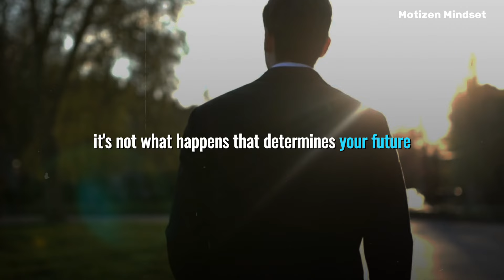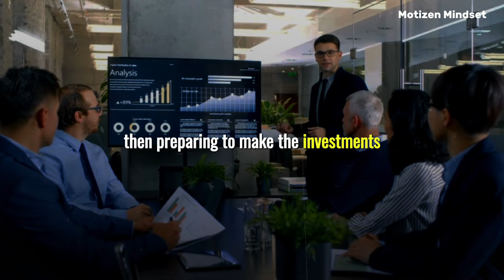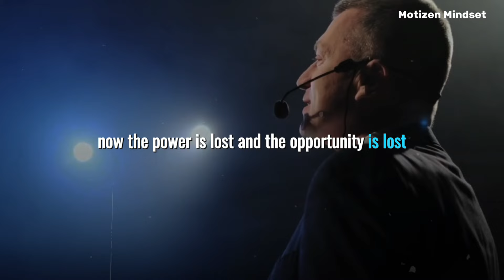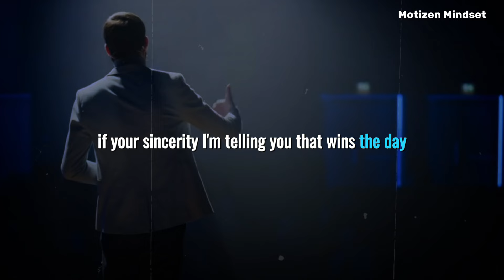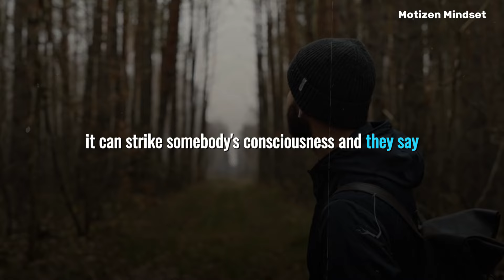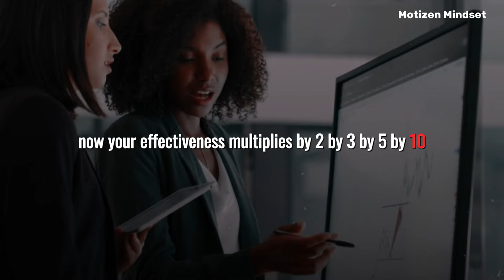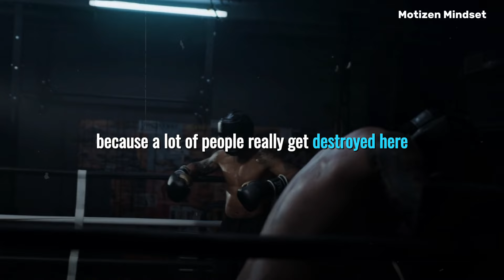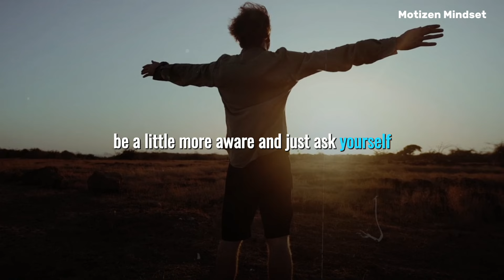Don't Be Lazy To Improve Your Communication Skills | Learn Right Now | Jim Rohn Discipline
Jim Rohn discusses the importance of communication skills and how they may help you achieve anything in life. Jim Rohn will show us the best ways to harness this real-life ability to manipulate others with words so that we may master language and communication.

►Follow Motizen Mindset:-👇👇👇
►Related Quries:-👇👇👇
Quick communication skill improvement tips?
Effective communication techniques?
Better public speaking tips?
Self-discipline in communication?
Importance of communication skills?
Jim Rohn's discipline teachings?
Overcoming laziness in communication?
Best communication skill resources?
Discipline's role in communication?
Maintaining motivation for communication skills?
how to improve communication skills at work
the 1 tip to improve your communication skills at work
jim rohn how to improve communication skill
jim rohn improve communication skills
how to improve communication skills jim rohn

►Others Quries 👇👇👇
jim rohn
motivation
communication skills
jim rohn seminar
learn to express not impress
self motivation and positive attitude
discipline motivational video
listen to this every morning motivation
motivational speech for success in life love
most motivational video ever
best motivational speech
jim rohn self discipline personal development
how to discipline yourself for success
why you must work on your mind
jim rohn how to work on your mind
jim rohn nourish your mind
how to work on your mind

►COPYRIGHT CONTRACT :- 👇👇👇
1) This video has no negative impact on the original works.
3) repurposed with the intent of educating and motivate
others.